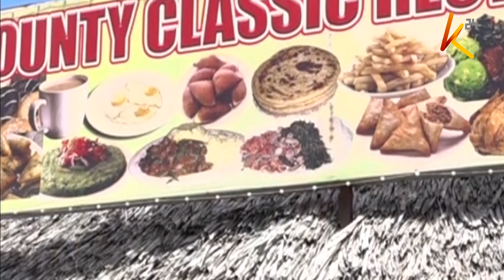Wajir county aims to transform into a business hub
In the ensuing peaceful environment of Wajir County, plans are underway to transform it into a business haven. Omar Ibrahim, who is in charge of Wajir municipality says the conducive climate has boosted the 24-hour economy in Wajir. at the same time, community policing has bolstered coexistence by addressing extremism, hatred, and polarization, paving the way for development in the face of sporadic security challenges